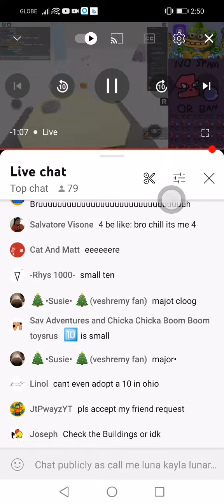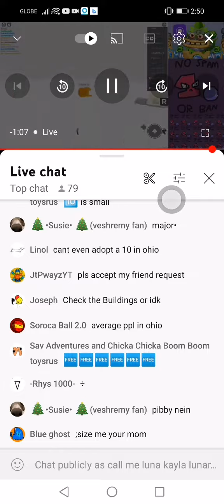IM watching live of